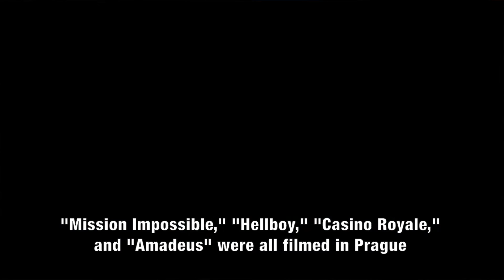KATE BECKINSALE TALKS ABOUT FILMING UNDERWORLD: BLOODWARS IN PRAGUE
The "Underworld" star loved filming in Prague.